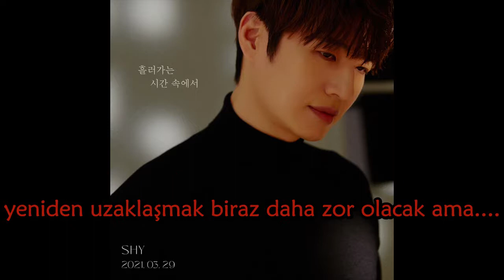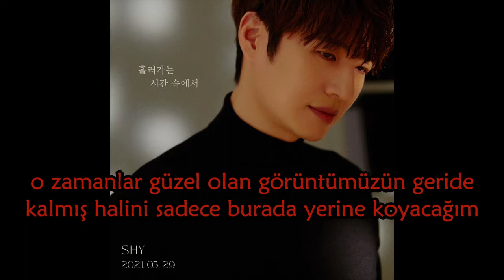SHY (손호영) - Within Flowing Time (흘러가는 시간 속에서) Türkçe Altyazılı